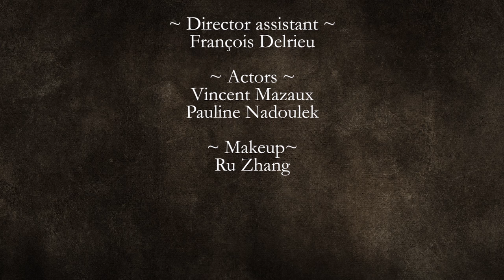Exercises in Style - Episode 01 - A man too curious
This is the productor's cut - not final

Directed by Eloi du Bois (part of my Exercises in Style short films),
Assistant director: François Delrieu,

Cast:
Vincent Mazaux
Pauline Nadoulek

Makeup artist: Ru Zhang

Acknowledgement
Le wagon bleu, Saint Lazare (very nice restaurant by the way)